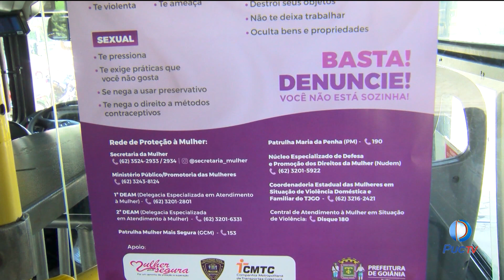PREFEITURA DE GOIÂNIA PROMOVE CAMPANHA VIOLÊNCIA CONTRA MULHER É CRIME, NOS ÔNIBUS DA CAPITAL